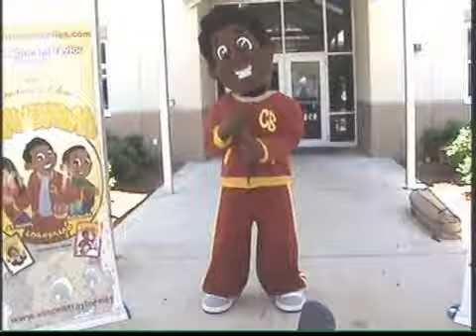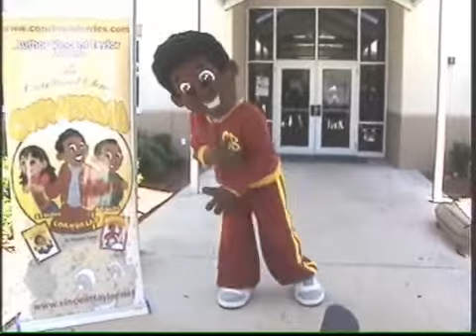Who is He, Cornbread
Watch Cornbread, the book character, jam to his theme song. This is Cornbread at various school visits doing his thing!!